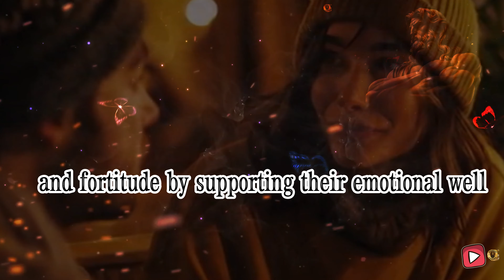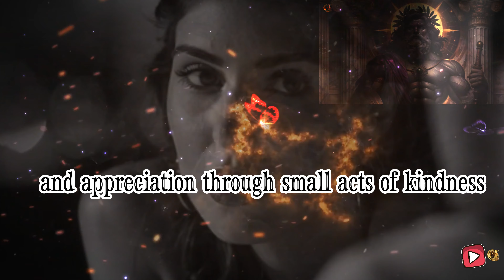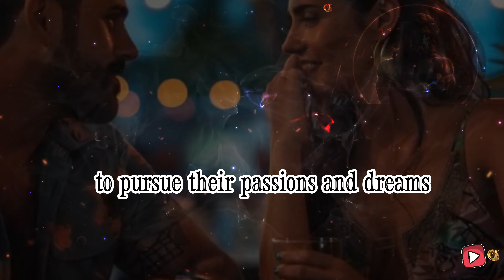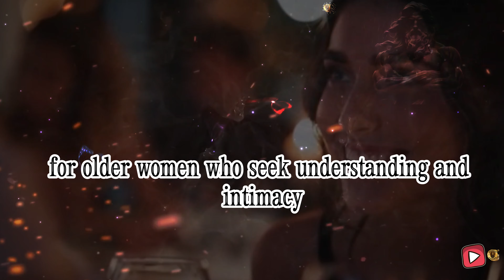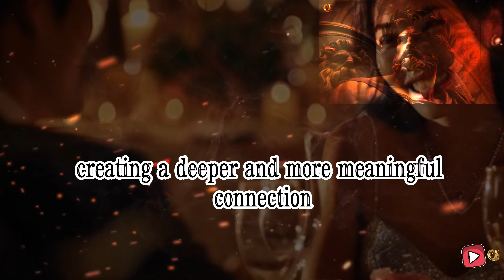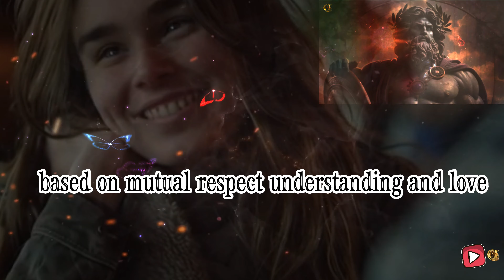Decoding Desire: 12 Clear Indicators That an Older Woman Has Feelings for You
Sometimes, it can be difficult to know when to make a move on an older woman.

Women give off a variety of signals, and at times it can be tricky to figure out what they really mean.

To save you the trouble, we’ve come up with a list of 9 signals to inform younger men of the best strategies to pursue their interest in an older woman.

You should be on the lookout for the following signs in order to remain alert to the indicators
 that a more mature lady is open to your advances.